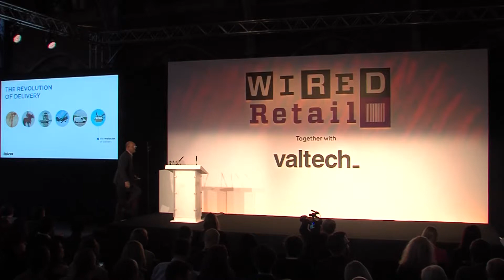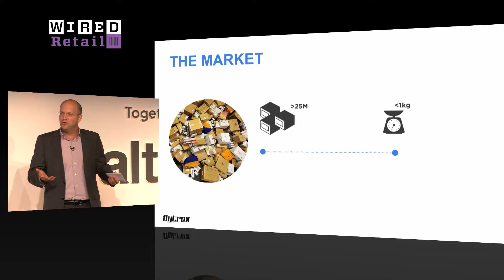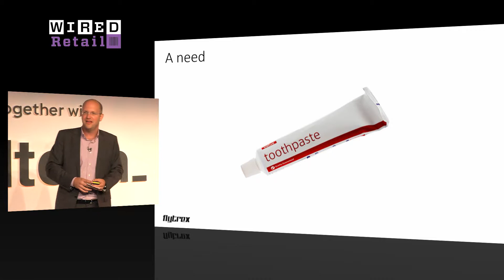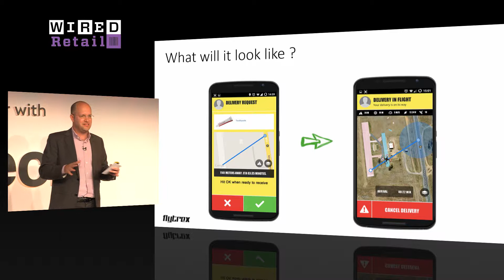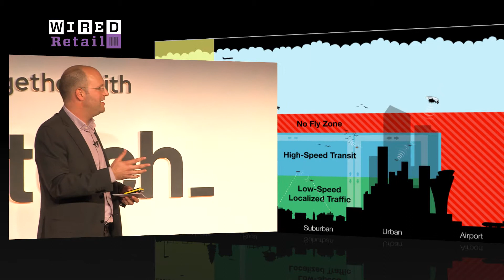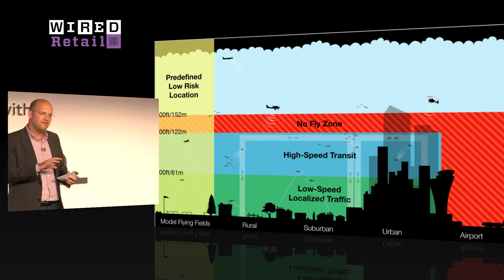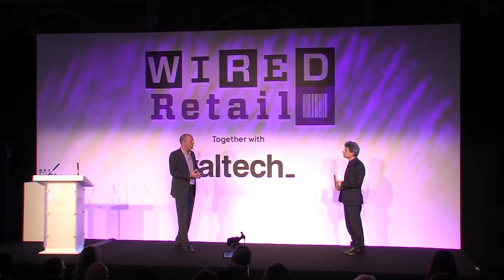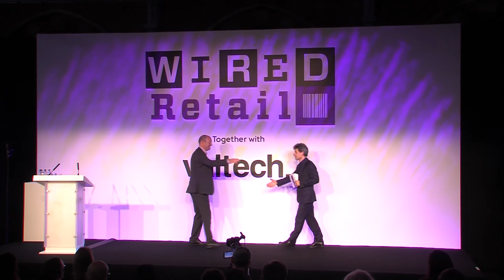Yariv Bash: Delivery Drones will Need No-Fly Zones | WIRED Retail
There will be no-fly zones for drones bringing parcels to homes, the creator of the world's first personal delivery drone has said.